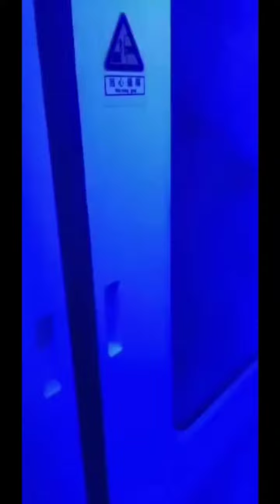HENAN , CHINA DITERJANG BANJIR DAHSYAT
Banjir menerjang wilayah Provinsi Henan, China. Sedikitnya 12 orang tewas dalam kejadian ini, lima luka dan 200.000 orang dievakuasi.
Mengutip Associated Press (AP), banjir dilaporkan menggenangi ibukota provinsi itu, Zhengzhou. Derasnya hujan di kota berpenduduk 10 juta orang itu, telah mengubah jalan menjadi sungai yang mengalir deras, membuat stasiun kereta bawah tanah terendam dan mobil tergenang.